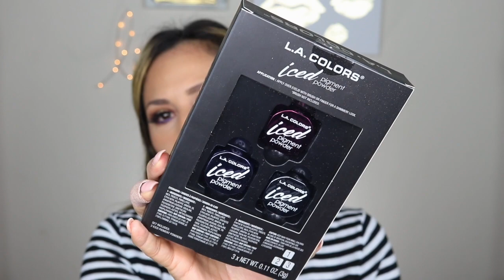TRYING OUT AFFORDABLE DRUGSTORE MAKEUP||FIRST IMPRESSIONS!!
Hey there! Hope you all are well. I have come across some new products at the drugstore recently and wanted to try them out for you guys! I wore these products for about 5 hours and almost everything worked well! Unfortunately, the concealer faded and dried my under eyes out. But what impressed me most was the translucent powder. It set my face beautifully and my makeup lasted that whole 5 hours! I'll test it with some of my other concealers to see how it sets too! Warning: THIS IS  A LONG ONE.

Thanks for being here and Enjoy!!

New Products mentioned:
Elf 70s,80s and 90s palettes
LA Colors- Eye Pigments,Lip Liners and mini lipsticks
The Creme- Full Coverage Concealer and Moon Translucent Powder
Wet N Wild Highlighing Bars-Limited Edition- Winter Bloom, Holly Gold-Head, Baby It's Rose Gold-Outside, Let It Glow
Elf Primer Infused Blush-Always Fiery
Real Techniques Face and Body Sponge-Pink one